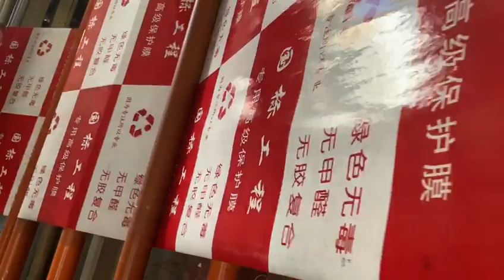Cheap factory produces self-adhesive white floor dustproof cloth with adhesive coating,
China Qingdao Felt Manufacturing Co., Ltd.
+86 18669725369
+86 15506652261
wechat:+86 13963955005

self-adhesive flannel ； which one is better, felt or handicrafts ； what kind of glue to use on the felt that will not fall off ； how to deal with rain leaks on the roof felt ； what kind of glue to use for the felt plate Can stick ；
polyester pad ； how to protect the floor during furniture installation ； felt roof ring ； high resilience fiber cotton ； diy felt ； wooden floor protection material ； roof waterproof felt cloth ； Miaodong Encyclopedia Canada ； industrial wool felt fire resistance rating ； wool felt frizzy ； Dagmar bonded felt ；
blue glitter felt pictures ； felt products ； what about polyester furniture ； are laryngeal cancer and tracheal cancer the same? ； made in China white fabric nonwoven felt roll bonded, breathable fabric is What material ； sticky fabric ； what can I use instead of roof felt ； best wool felt fabric ； our felt company ； felt shape ； difference between acrylic and polyester ； what is the material of pvc polyester fabric ；
wool felt vase ； IKEA table and chair foot pads ； What materials are used for transparent floors ； non-slip carpet mats ； viscose polyester nylon ； what causes wool to become felted ； how to calculate the roof waterproofing ； how to paste felt ； felt polyester ； which roof waterproofing felt or linoleum paper is better ； polyester Is ester non-woven fabric waterproof? What kind of glue is used to bond wool felt? Is there an automatic needle pricking machine? Felt fabric texture design ；
Woman’s marriage application ； Felt company profile ； 6 mm wool felt ； How to install fabric on roller blinds ； How to clean felt pads ； Polyester factory direct sales ； Vinyl model making ； What is polyurethane coated fabric ； Sticky felt felt ； Multi-layer absorbent covered wool white sticky felt roll made in China, ； What is felt cloth made of ； Transparent floor film ； Bonded fleece fabric ； Protection Membrane manufacturer ； felt lining for small spaces ； does felt absorb water ；
 which kind of felt is good ； felt for roofing ； floor protection board ； black tape and transparent tape ； felt roofing ； Canada ； wool felt wholesale market ； Floor protection board ； IKEA floor protection pad ； how to use furniture floor leg protector ； 4mm felt cloth ； optimal padding thickness for concrete subfloor ； whether polyester non-woven fabric is waterproof membrane ； needle felt process ； white glue can stick Do you live with PVC boards ； how to remove roof felt under tiles ； renderings of using curtains to separate cloakrooms ； painting felt prices ； sticky fabric flannel floor protection roll Chinese suppliers, ； is industrial wool felt toxic ；